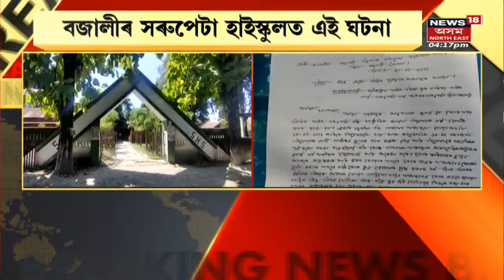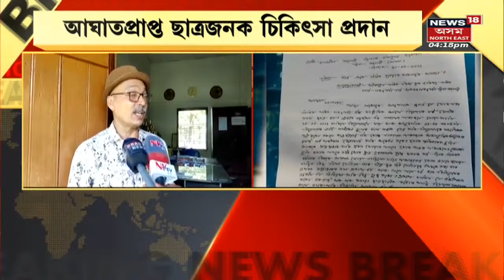Evening News: আবেলিৰ বিশেষ খবৰ: 21 September, 2022 | Assam News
সভাপতিৰ চৰ্চাত Ashok Gehlat আৰু Shashi Tharoor
00:00 Intro
00:17 কোন হ'ব INCCৰ সভাপতি
08:00 Assam Governmentয়ে সমৰ্থন কৰে জনজাতিকৰণ
লগতে চাওঁক দিনটোৰ বহু গুৰুত্বপূৰ্ণ খবৰ |